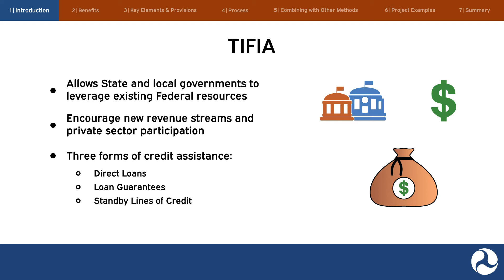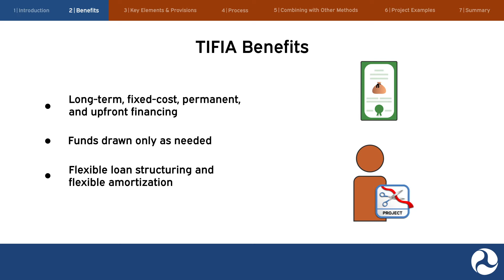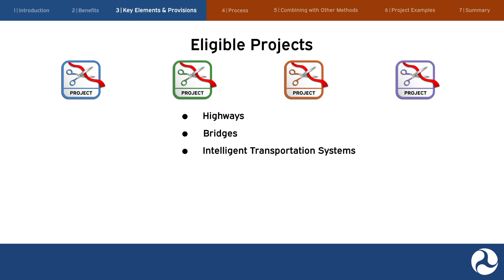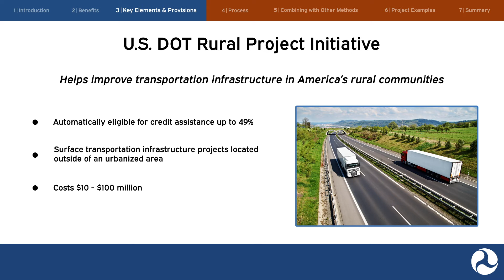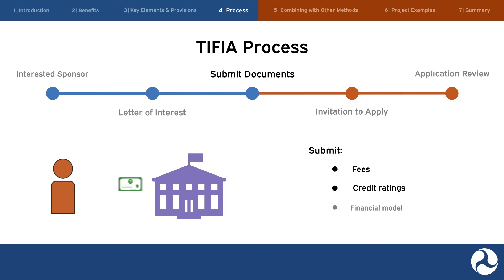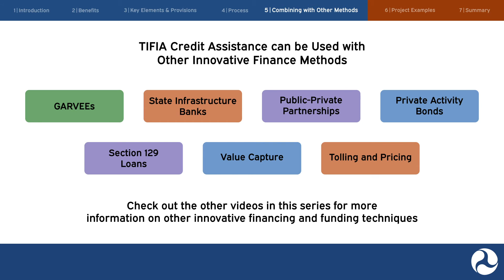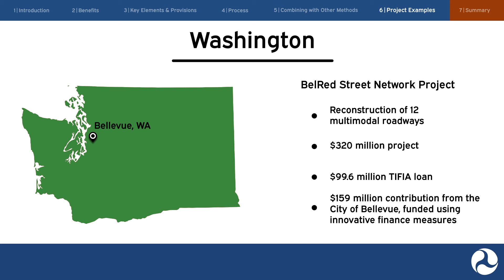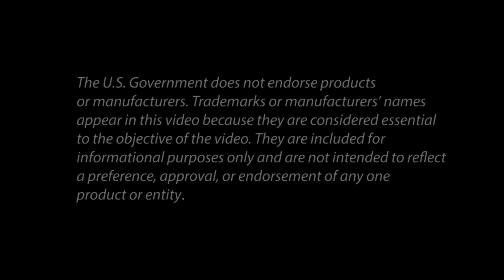TIFIA: FHWA Innovative Finance Video Series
This video provides an overview of the Transportation Infrastructure Finance and Innovative Act (TIFIA) credit assistance program, which offers direct loans, loan guarantees, and standby lines of credit for eligible projects. This video is part of the FHWA Innovative Finance Video Series.